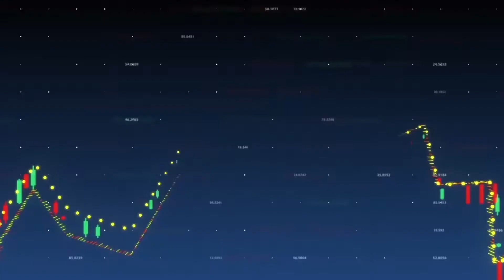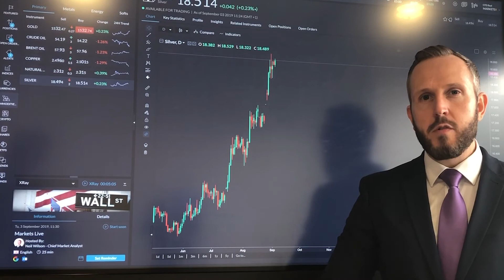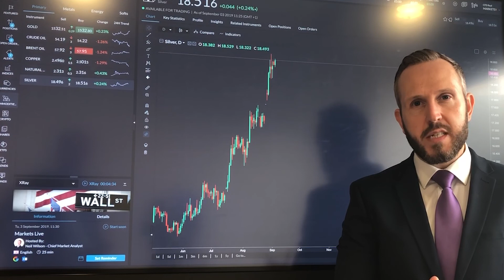Asset of the Day: Weekly Gold Forecast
Improve your gold trading with our resident gold expert. Head of Trading at Gold and Silver Club Phil Carr joins you live in-platform with his forecasts for gold prices over the coming week. These essential weekly shows cover the latest fundamental and technical market developments and how they drive price action for precious metals.

84% of retail investor accounts lose money when trading CFDs with this provider. You should consider whether you understand how CFDs work and whether you can afford to take the high risk of losing your money.